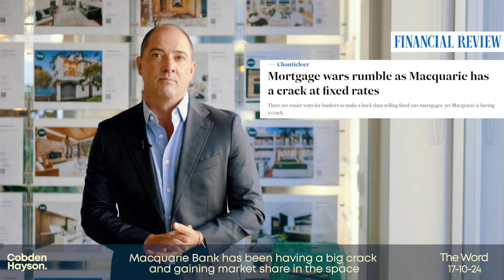The Word 17/10/24 - Sydney Real Estate report with Matt Hayson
Stay ahead of the curve with the latest real estate market updates in Sydney's Inner West! This video brings you a comprehensive overview of the current trends and emerging opportunities in this thriving area. From the bustling neighbourhoods of Balmain and Leichhardt, to the serene streets of Annandale and Lilyfield, the Inner West is a hotbed of activity. Get a behind-the-scenes look at the latest developments, market insights, and key metrics shaping this dynamic real estate landscape. Whether you're a first-time buyer or a seasoned investor, this video is a must-watch for anyone looking to stay informed about the Inner West real estate market. Watch now!